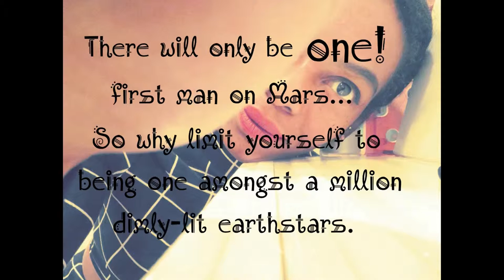"How to watch your Neighbors" How to write poetry -DRIPPY ART (Episode 3)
"The Neighbors" Do you really no who lives next door? In a neighborhood of the same old... One house is not like the others. One of these family's dose not belong. Is it you or the neighbors who is wrong? It is necessary for the mind to wonder. But what drives this curiosity? Is it hurting or helping? "The neighbors" gives a pick through the keyhole of those who live far away. Right next door. Please comment if you get anything out of this poem. Also I welcome comment and question of all kinds.Please help me understand the neighbors! Who do you watch and why? I want to no!

Thanks for sharing your songs!

All effects and editing were done by me. Set design done by myself and Mmucho.Mango. Voice over done by Mmucho.Mango. Thanks for watch.